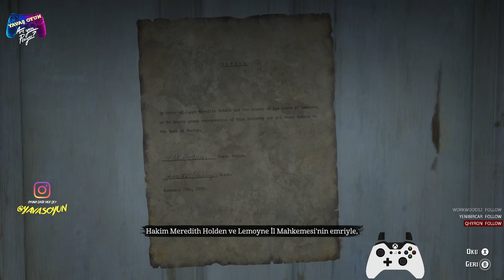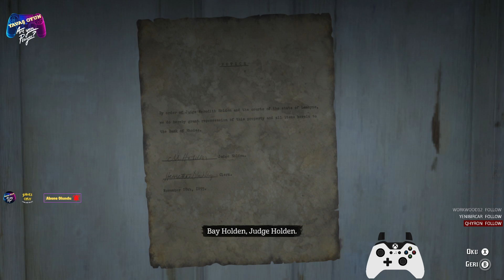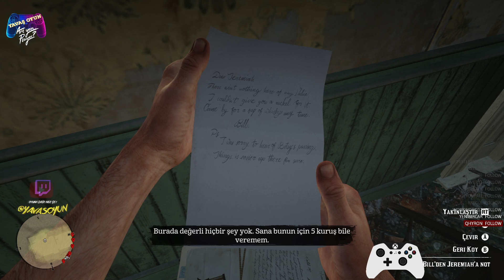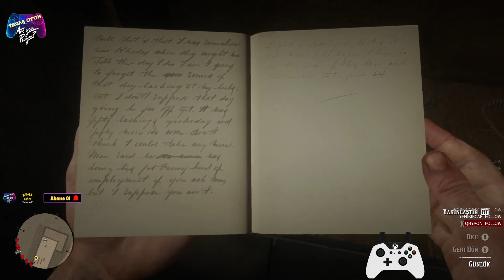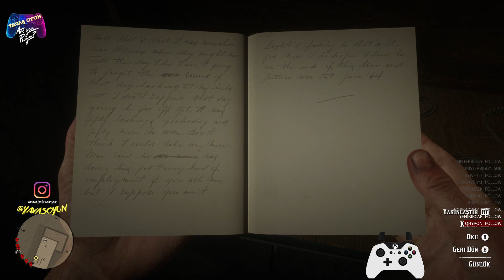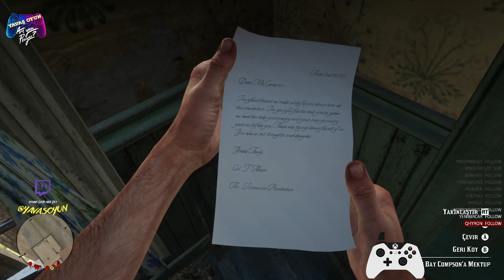RedDeadRedemption2 BANKA SOYGUNU BÖYLE YAPILIR PC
RedDeadRedemption2 BANKA SOYGUNU BÖYLE YAPILIR

BENİM GİBİ OYUN SEVERLERİN ORTAK YERİ

PC Özellikleri :

Monitor ►SAMSUN 4 K 9000 SERİSİ 120 EKRAN

Ekran Kartı ► MSI AMD Radeon RX 570 Armor OC 4 GB 256 Bit GDDR5

İşlemci ► AMD Ryzen 5 1600F

Anakart ► MSI B450-a Pro Max

SSD ► SANDİSK 500GB  NVMe Gen4 M.2

Ram ► 16GB (2x8GB) 3600MHz CL18 DDR4

PSU ►650 Watt PSU 80 PLAS

red dead redemption  2 türkçe,

red dead redemption 2 türkçe yama,

red dead redemption 2 easter gamerstv,

red dead redemption 2 pintipanda,

red dead redemption 2 at,

red dead redemption 2 ayı avı,

red dead redemption 2 at yakalama,

red dead redemption 2 arap atı,

red dead redemption 2 altın yerleri,

red dead redemption 2 avcılık,

red dead redemption 2 adal,

red dead redemption 2 arthur morgan mezarı,

music of red dead redemption 2,

details of red dead redemption 2